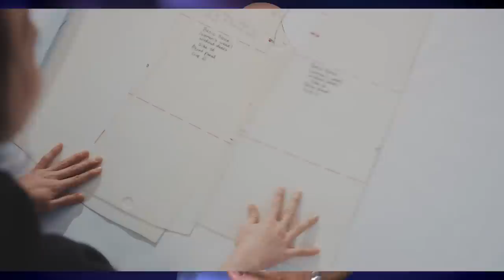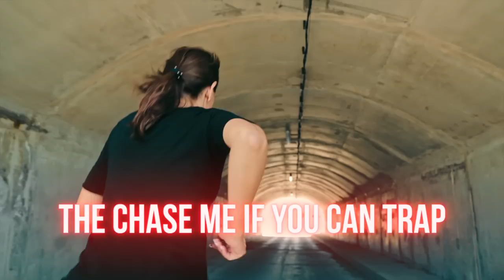5 “Hidden” Signs He's Not The Guy For You